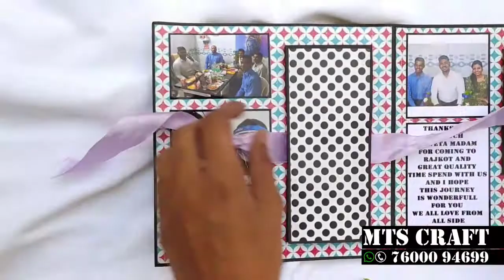Layer Scrapbook Card For Birthday gift handmade card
mts craft